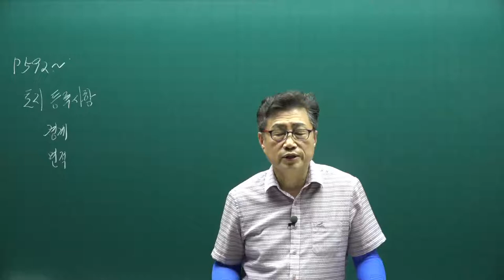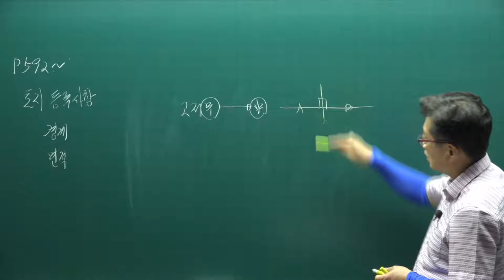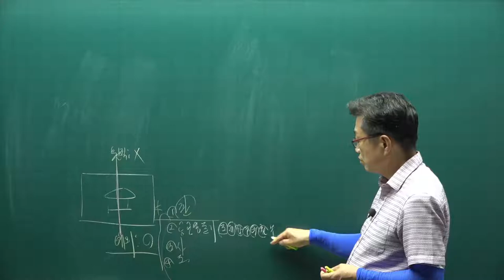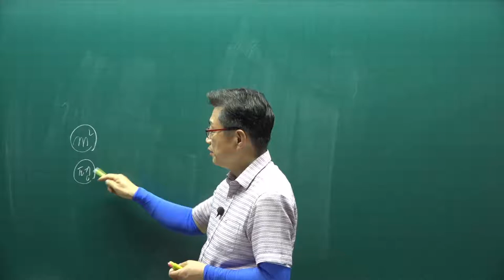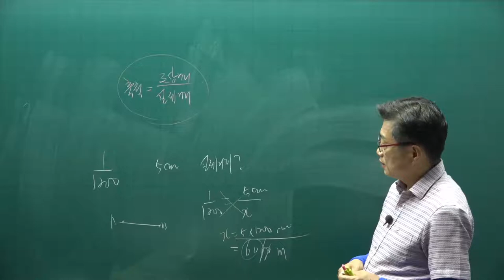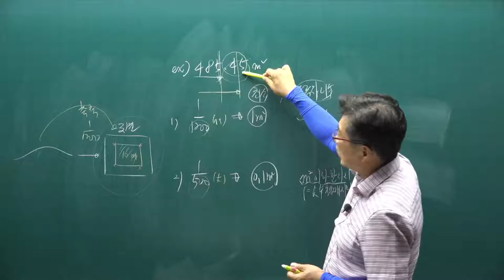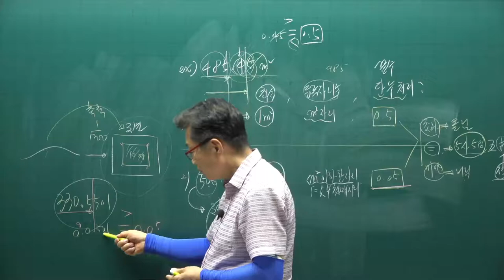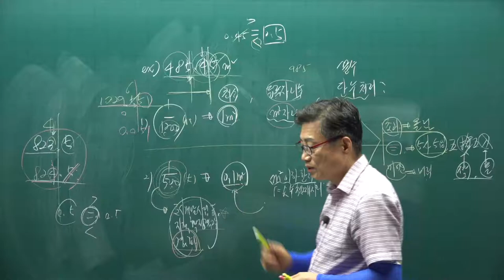[공전무] 2021년 공인중개사 공시법 핵심요약 4강